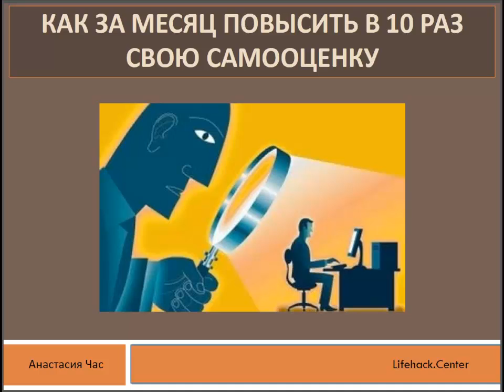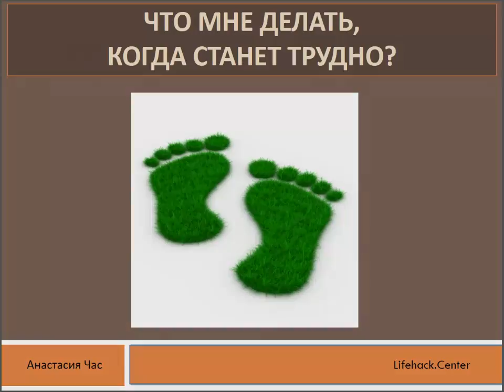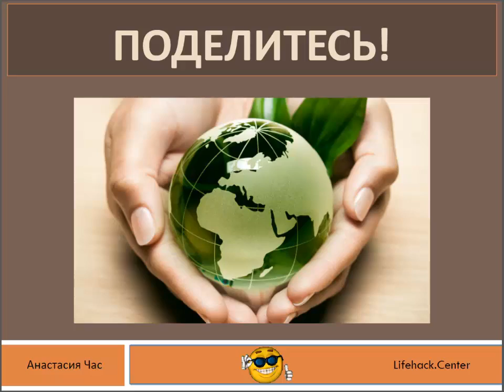Как повысить самооценку за месяц в 10 раз